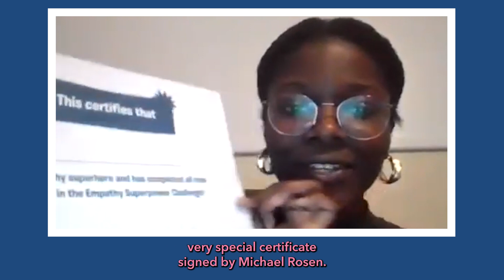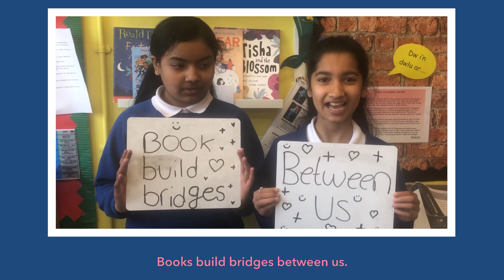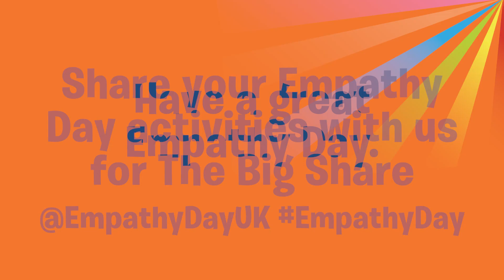Empathy Day Live! - Laureate and friends